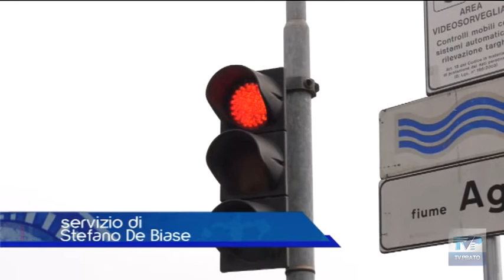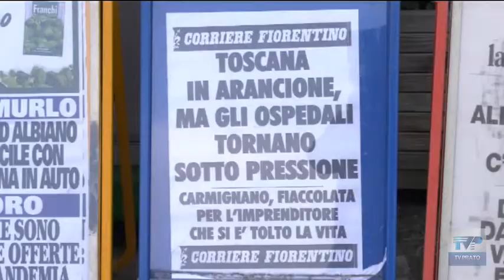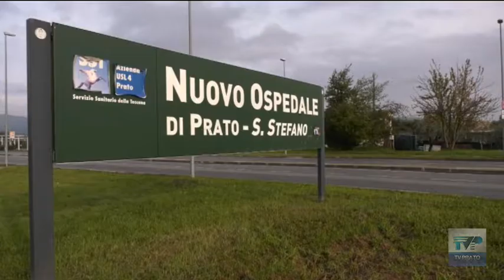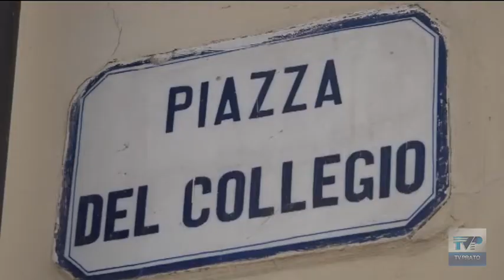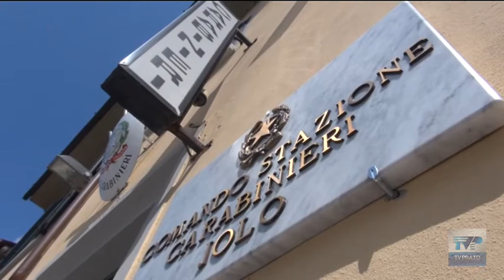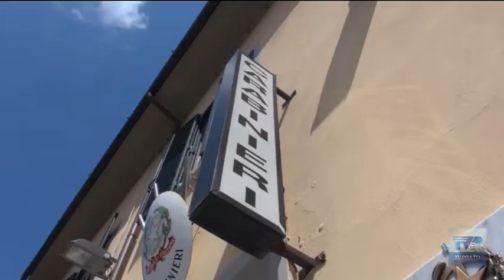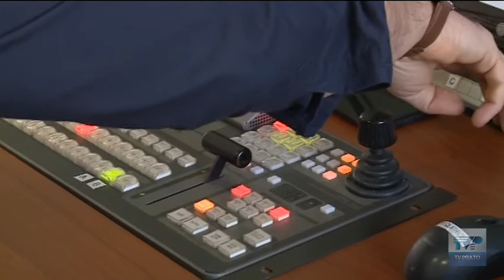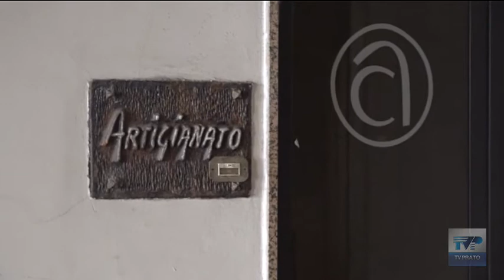telegiornale sera 27 02 2021